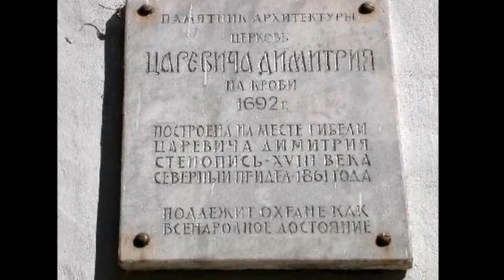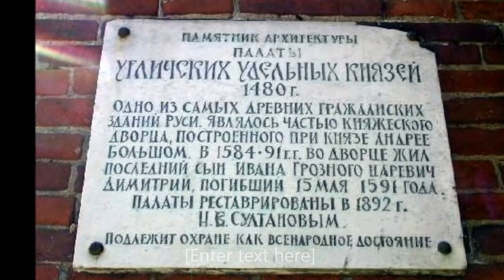Uglich Russia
Travel blog